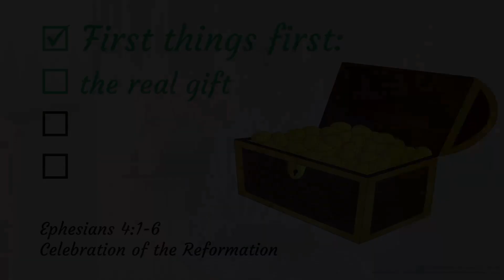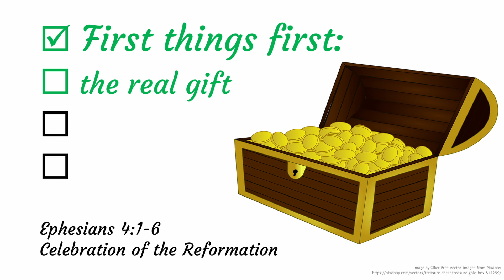2023-10-29 Get the real gift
Welcome to St Mark's, Mt Gravatt. Join us at stmarksmtgravatt.org.au